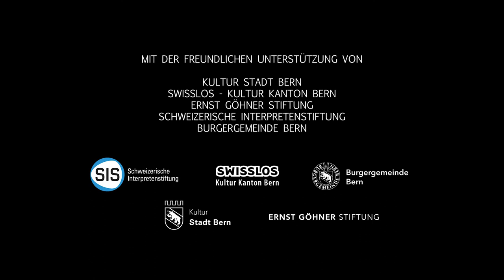ZUNGEROPSI - TRAILER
TANZ & KONZEPT: Myriam Enters & Meret Rufener
KÜNSTLERISCHE BEGLEITUNG: Nina Stadler
MUSIKALISCHE DRAMATURGIE: Moritz Alfons
KOSTÜME: Myriam Casanova

MIT DER FREUNDLICHEN UNTERSTÜTZUNG VON:
Kultur Stadt Bern, Swisslos - Kultur Kanton Bern, Burgergemeinde Bern, Ernst Göhner Stiftung, Schweizerische Interpretenstiftung